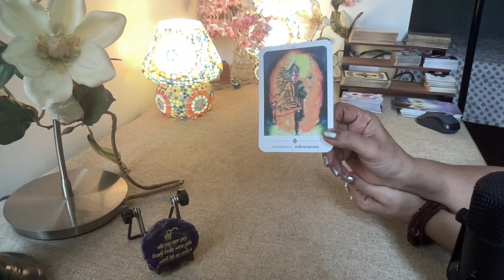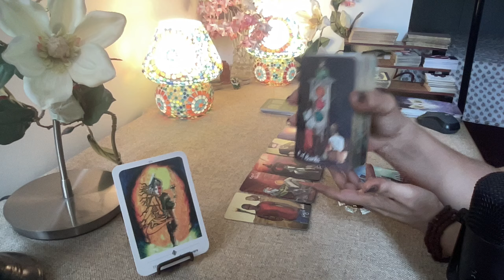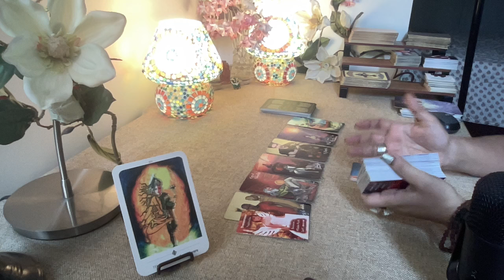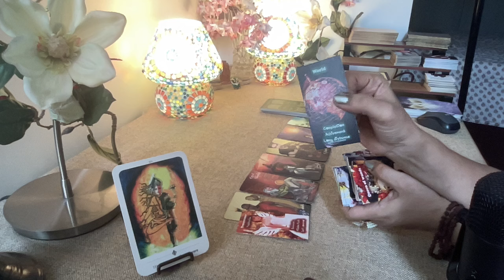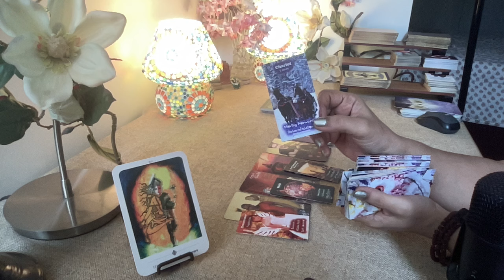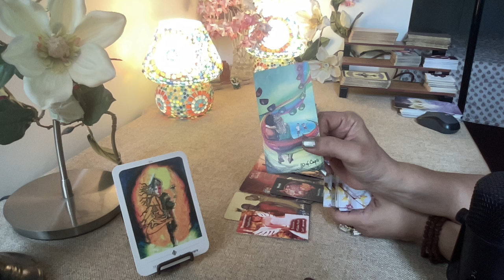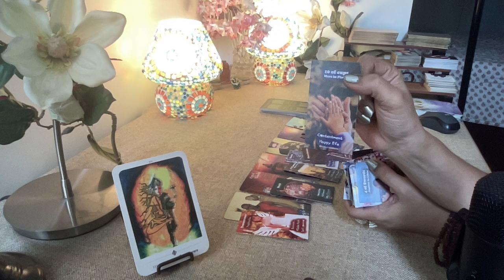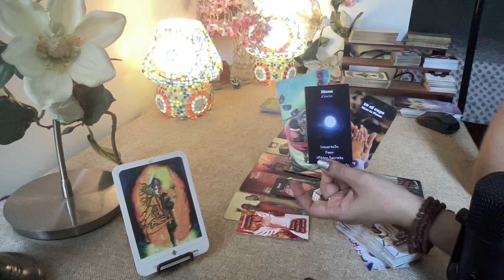Taurus Tarot - (22 nd -28 th) April. WEEK AHEAD...GREAT WEEK STARTS UR BIRTHDAY MONTH !!